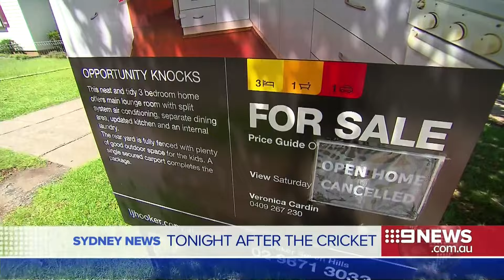Nine News Sydney | News Break - (4.1.2016)